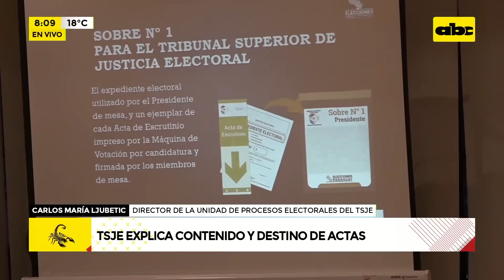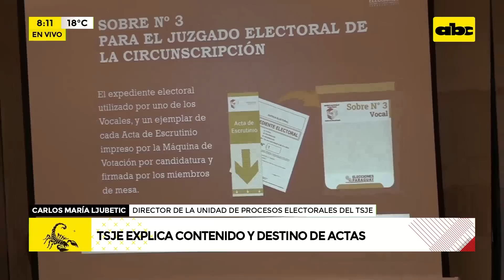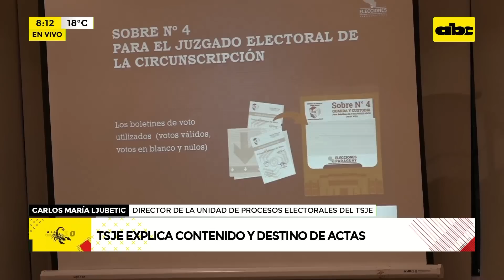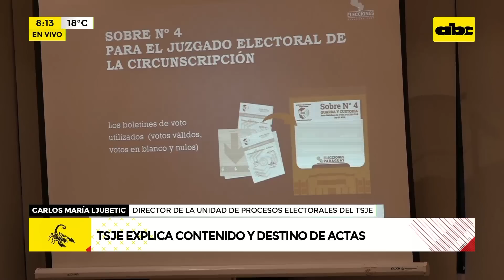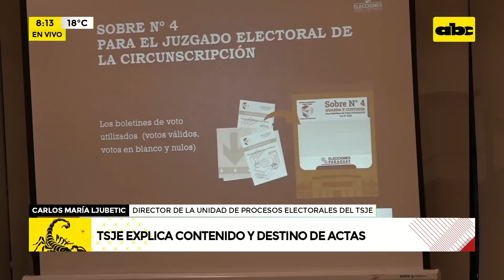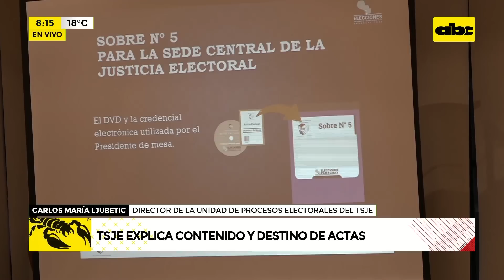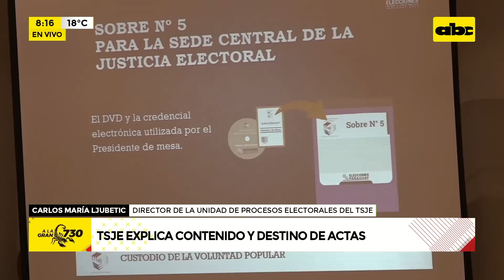TSJE explica contenido y destino de actas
“Hay un solo disco máster, yo no puedo desgrabar lo que tiene y grabar otra cosa. Ese disco fue auditado por expertos internacionales y los partidos políticos”, Carlos María Ljubetic, TJSE.